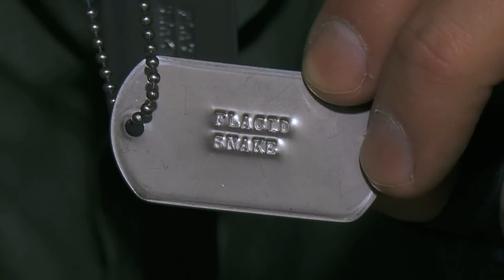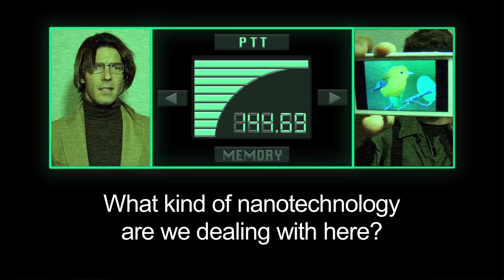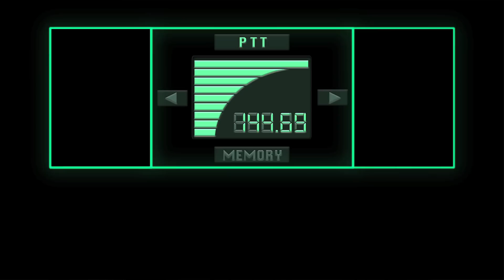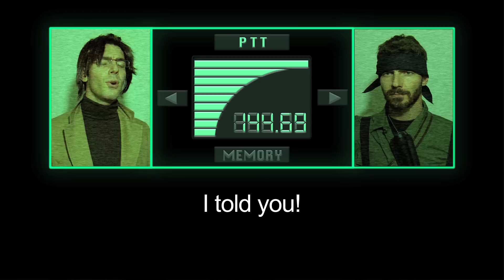Metal Gear Solid - VIDEO GAME LOGIC